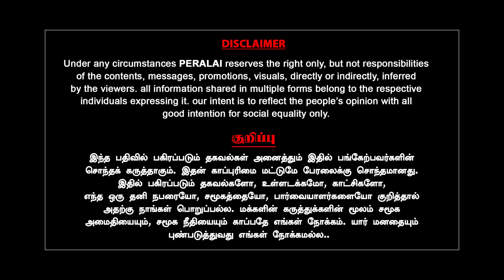கணவர் இறந்தது எப்படி? | Surya Xavier | milton | annapoorani arasu amma | eps ops | admk